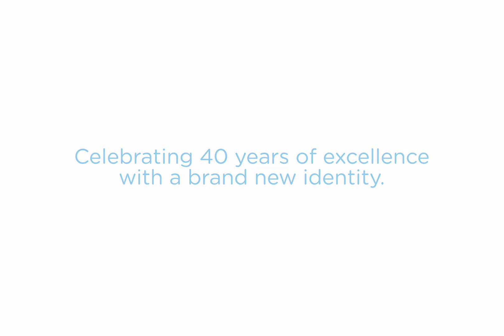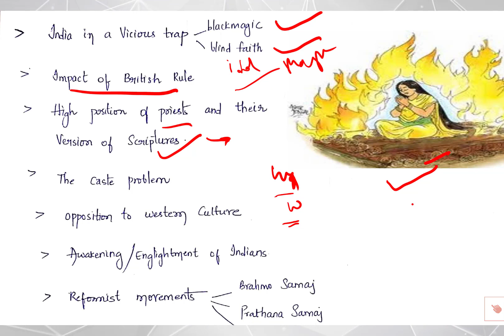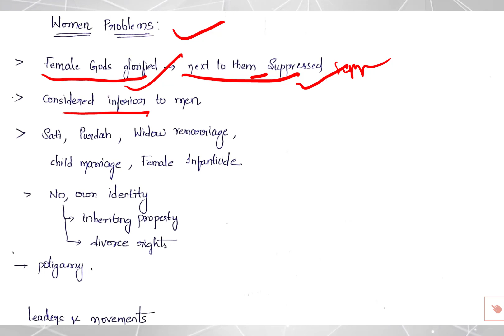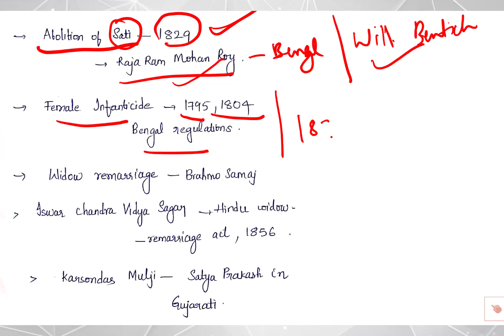Prelims-2020 Made Easy "Socio Religious Movements - Part 1"